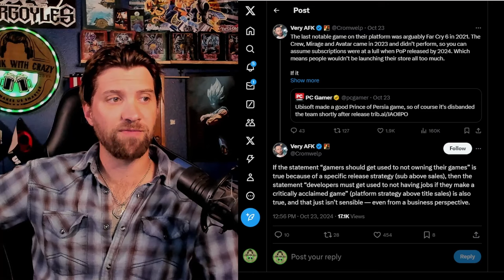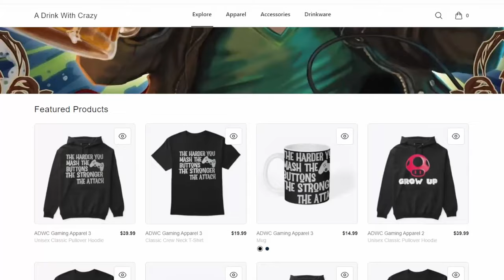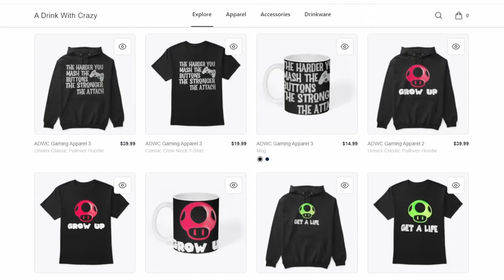Ubisoft Developers Should Lose Their Jobs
Larian Studios Director of Publishing calls out Ubisoft.